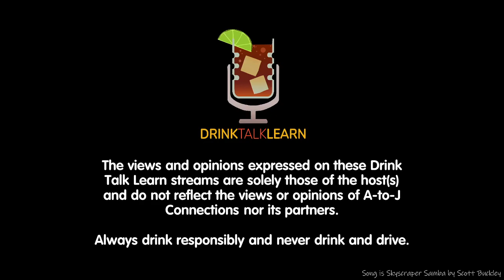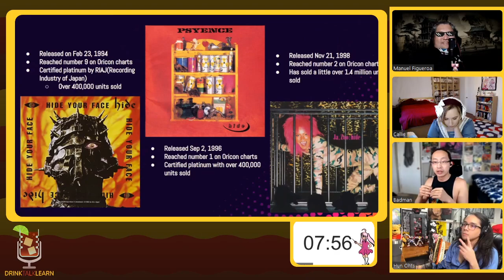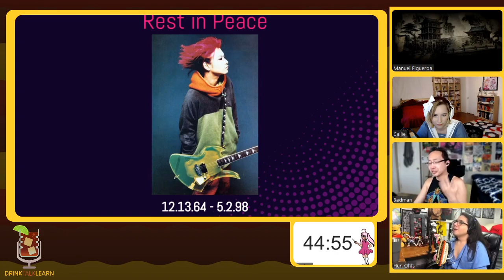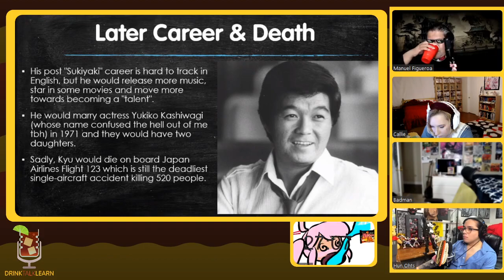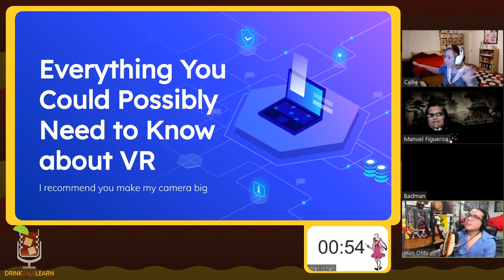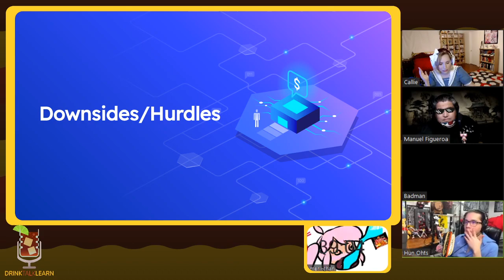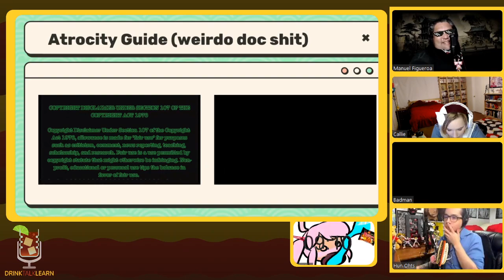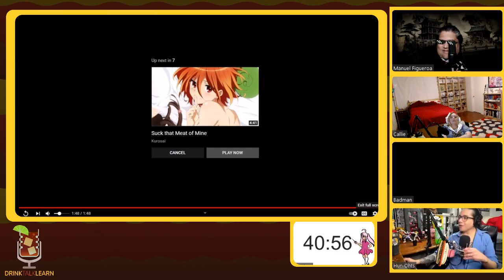Drink Talk Learn #43: Hideto "hide" Matsumoto, Kyu Sakamoto Sukiyaki, Everything VR, Pleiades Plugs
0:00:00​ Introductions & Opening
0:32:00​ Hideto "hide" Matsumoto (Warren)
1:19:10​ Randomness & Nonsense
1:35:00​ Kyu Sakamoto - Sukiyaki (Manuel)
2:17:50​ Randomness & Nonsense
2:41:00​ Everything About VR (Callie)
3:32:40​ Randomness & Nonsense
3:43:50​ Pleiades Plugs Dope Sh*t (Pleiades)
4:41:40​ Closing Nonsense

Description:
Welcome! Here's the forty-third episode of our "Drink Talk Learn" streams and it just might've been a little cursed! This was the first time we've gone with just four hosts (though there were two other shows where we were reduced to just four by the end) and maybe that has something to do with it as we chose not to have Kyuu or someone sit in not presenting on this one. Four presentations is nothing new to us though but it's still rather impressive that we managed to make this one stretch to nearly five hours in spite of a quicker start and far fewer presentations. Anyhow, remember how we were four presenters this time around? Well, in an odd quirk, we were reduced to just three rather early on and carried on as a DTL trio for most of this one. We're troopers though and even though the curse didn't end there (lots of arguing in Callie's presentation and Pleiades' somehow going on for about an hour due to connection issues) we did our best. Still a fun episode that actually had a very active chat and the like and we hope that if we return to four hosts that we keep them for longer into the show. As always, be sure to let us know what you think about this series, how we can improve it, and what your thoughts on our topics are in general! Catch future Drink Talk Learn streams at 6 PM PDT on Saturdays and be sure to follow/sub to us on Twitch And always remember: Drink responsibly and never drink and drive!

Special thanks to our Patrons:
Ed
Kenneth
Joshua